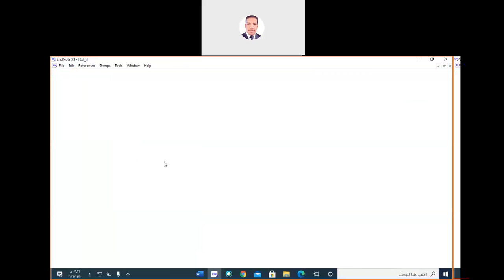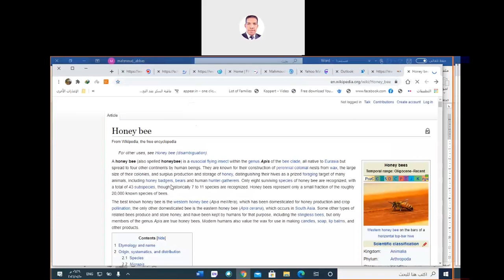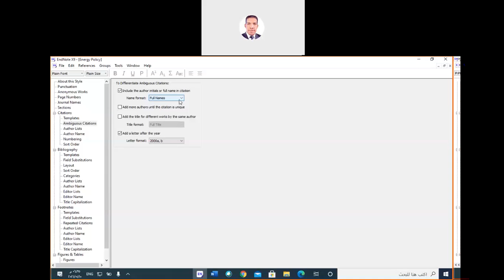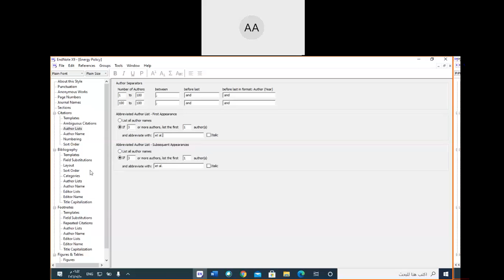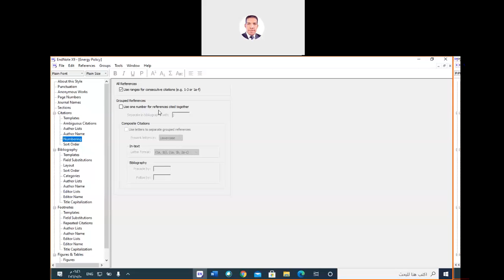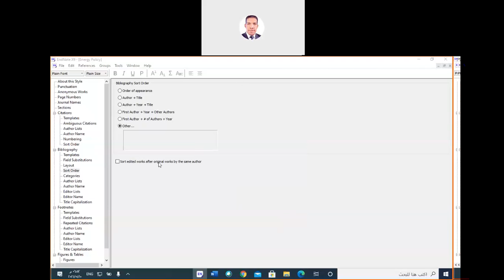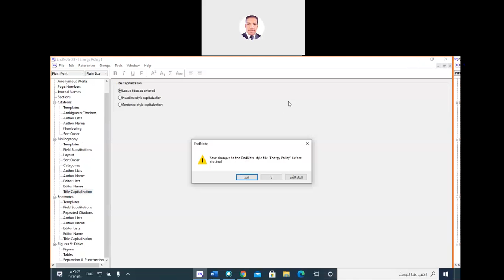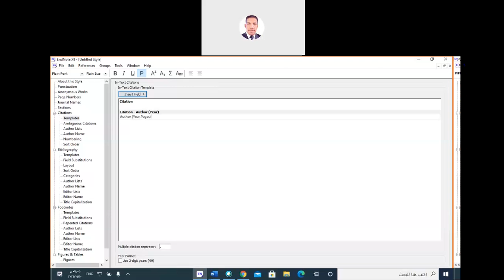تدريب برنامج اندنوت EndNote كلية الزراعة جامعة جنوب الوادي الجزء الرابع (اليوم الثاني) 10/1/2020